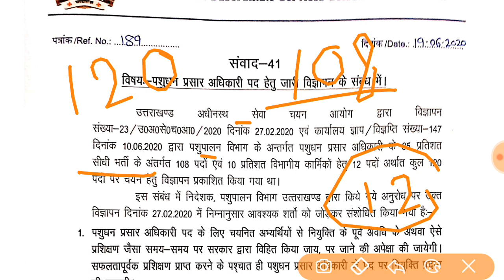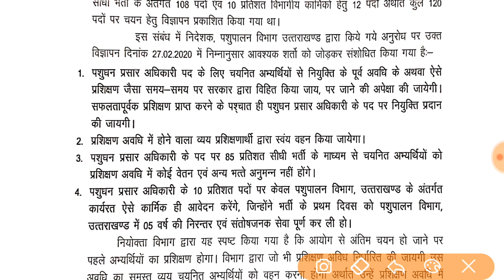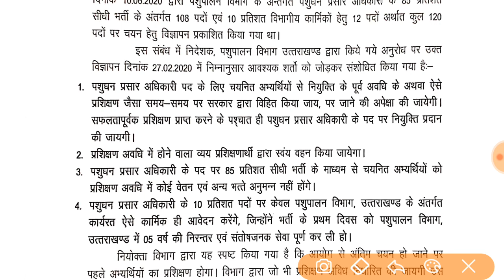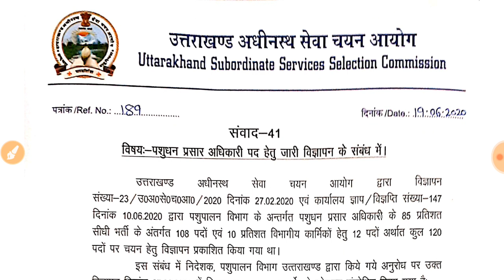Uksssc latest notification | Uksssc latest update | uksssc new update | uksssc latest news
uksssc new khabar
uksssc new job